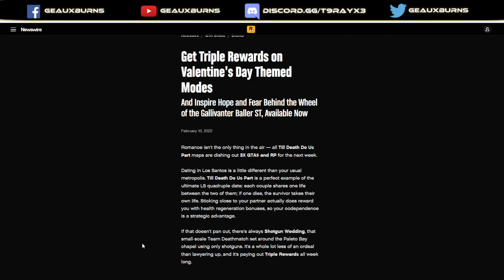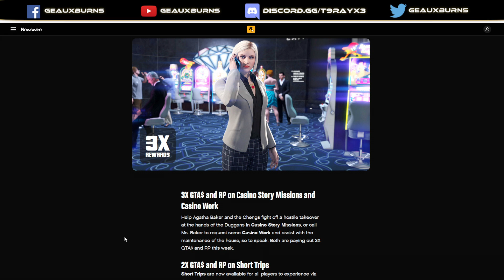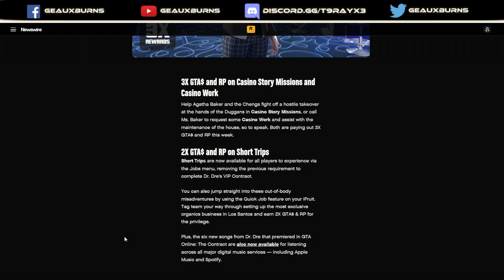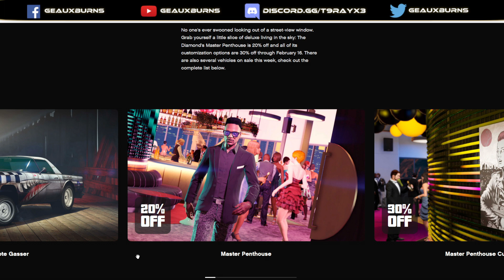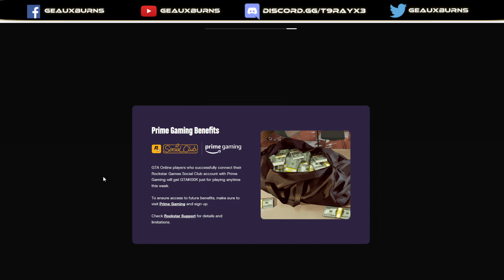GTA Online Valentine's Week Bonuses and Baller ST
Baller ST SUV returns, Valentine's Week Bonuses, Short Trips now in Jobs menu, Free Valentine's Items, Login Rewards, Discounts, and more in Grand Theft Auto Online.